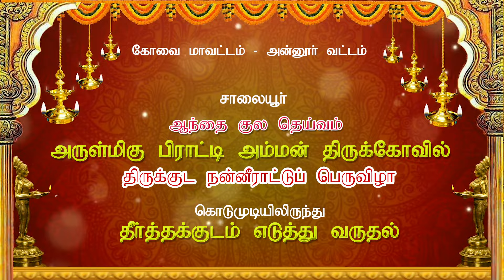கொடுமுடியிலிருந்து தீர்த்த குடம் எடுத்துவருதல் | பிராட்டி அம்மன் திருக்குட நன்னீராட்டு பெருவிழா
திருக்குட நன்னீராட்டுப் பெருவிழாவின் முதல் நிகழ்வாக ஆந்தை குல சொந்தங்கள் கொடுமுடியிலிருந்து தீர்த்தகுடம் எடுத்து வரும் நிகழ்வு சிறப்பாக நடைபெற்றது.

கோவை மாவட்டம் ,அன்னூர் அருகே, சாலையூரில்,ஆந்தை குல தெய்வமாக, அருள் தரும் பிராட்டி அம்மனாக கோவில் கொண்டு,
அருள்பாளித்து வருகிறார் .

சுயம்புவாக சிறிய கூறைச்சாலையில்  அமர்ந்த அம்மனை, பெரட்டை ஆத்தா என பெயரிட்டு, முன்னோர்கள் வணங்கி வந்த அம்மனுக்கு, அன்னூர் சுற்றுவட்டார ஆந்தை குல பெரியோர்களின், பக்தியும், முயற்சியுமே இன்றைய நிலையில் உள்ள கற்கோயிலின் தோற்றத்திற்கு காரணமாகும்.

பழமையான கோவிலை மீண்டும் புதுப்பித்தும் ஆர்வத்தில் 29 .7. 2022 திங்கள்கிழமை திருப்பணி துவக்கப்பட்டு, பல லட்சம் ரூபாய் செலவில்,
மெய்யன்பர்களின் நன்கொடையாலும்,
 பெரியோர்களின் விடா முயற்ச்சியாலும், அயராது உழைப்பாலும், இன்று அழகிய திருக்கோயிலாக, உயர்ந்த கோபுரங்களுடனும், வண்ண சிற்பங்களுடனும், காட்சியளிக்கும் நம் திருக்கோவிலுக்கு,
திருக்குட நன்னீராட்டுப் பெருவிழா நடைபெற உள்ளது .
கொங்கு மக்களின் தமிழ் சைவ நல்வாழ்விற்கு, சிறந்த முறையில் ஆலோசனை தந்து,
 கொங்கு சமுதாயத்திற்கு சிறந்த வழிகாட்டியாக உள்ள, பேரூராதீனம் தவத்திரு சாந்தலிங்க மருத்தாச்சலம் அடிகளார் மற்றும் கௌமார மடாலயம் தவத்திரு, இராமானந்த குமரகுரு சுவாமிகள் ,

ஆகியோரின் தலைமையில்

 மங்களகரமான சோபகிருது வருடம், ஆவணி மாதம் மூன்றாம் நாள் 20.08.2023 ஞாயிற்றுக்கிழமை காலை 7 மணிக்கு மேல் 8.15 மணிக்குள் திருக்குட நன்னீராட்டு பெருவிழா நடைபெற உள்ளது.

 ஆன்மீக அன்பர்கள், ஆன்றோர்கள், சான்றோர்கள், அனைத்து குல சொந்தங்கள், நண்பர்கள்
அனைவரும் களந்து கொண்டு,
, அம்மன் திருவருள் பெற விழா குழுவினர், மற்றும் சாலையூர்  ஊர் பொதுமக்கள் சார்பாக, அன்புடன் கேட்டுக்கொள்கிறோம்.

 நம் முன்னோரே தெய்வமாக,
 பெரியோர்கள் வழியில் நாமும்,
 குலதெய்வம் வணங்கி, நாம் எல்லோரும் ,
வளம் பெறுவோம்.

 அன்புடன்
 அத்தி டிவி
அன்பும் அறனும்
இயக்குனர்
லஹரி கிருஸ்ணா